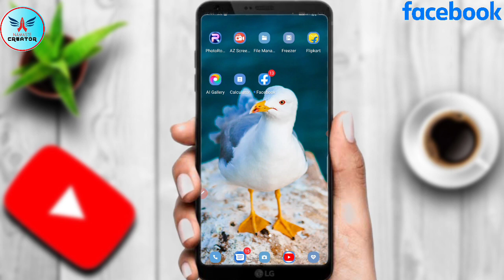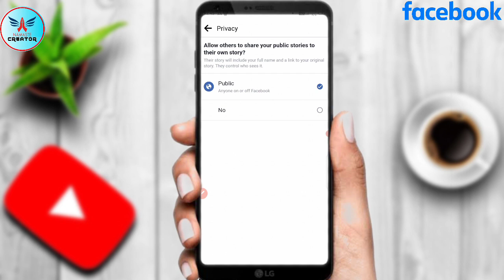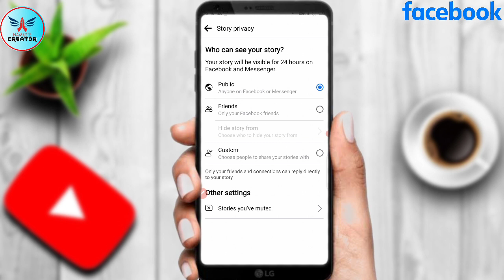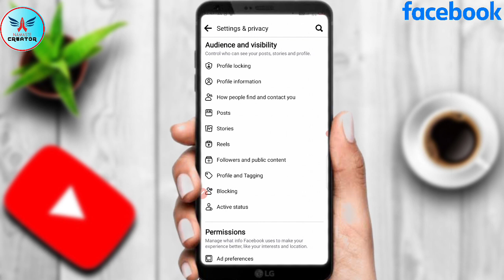Facebook story par views kaise badhaye || How to increase Facebook story views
about this video :- hello doston to aaj ki is video me main aapko bataya hu ki Facebook story par views kaise badhaye i hope ki aapko video aachha laga hoga to hamare channel ko subscribe kar lijiega.

how to increase Facebook story views without any app
free Instagram story bhej
free Instagram story views

Ye Sub Equipments Use Karta Hun Me Video Banane Ke  Liye :-

BOYA MIC

TRIPOD FOR MOBILE